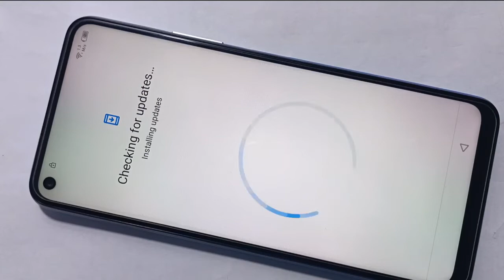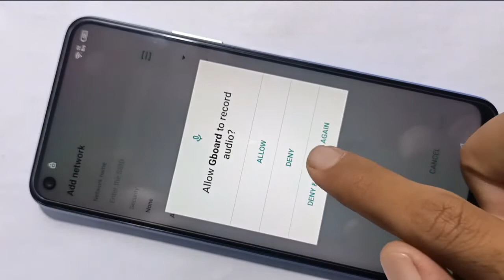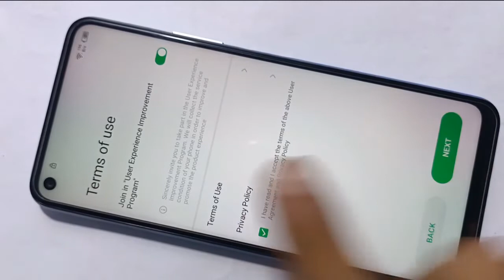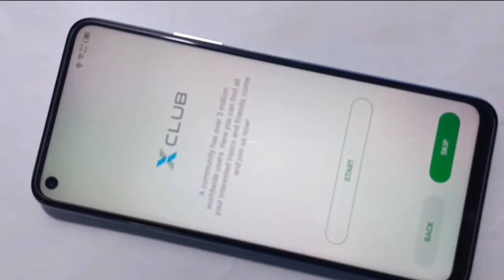Infinix Hot 8 Google Account Bypass |Infinix Hot 8 FRP Bypass | Unlock FRP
INFINIX HOT 8 FRP BYPASS HOT 8 GOOGLE ACCOUNT
Infinix Hot 8 Google Account Bypass 2022 Without Pc
infinix Note 8i X683 FRP/Google Lock Bypass Without PC Android 10